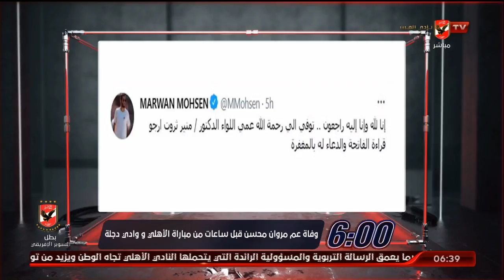وفاة عم "مروان محسن" قبل ساعات من مباراة الأهلي ووادي دجلة | السادسة